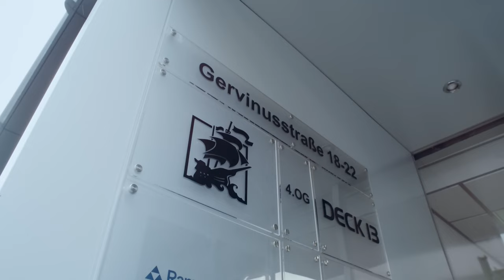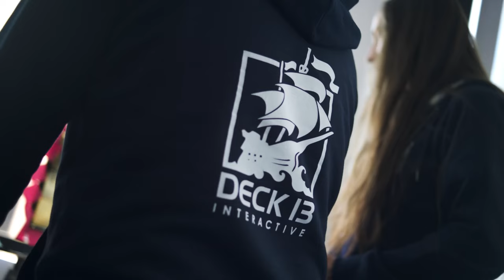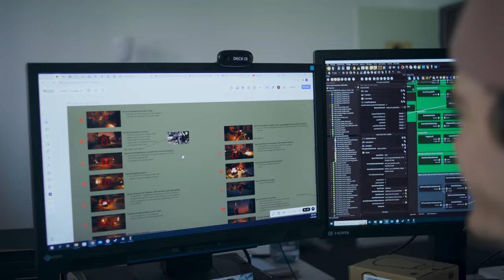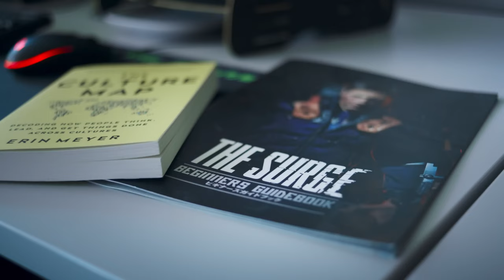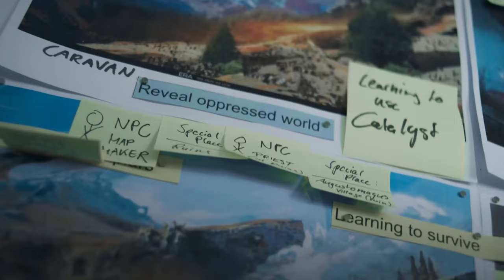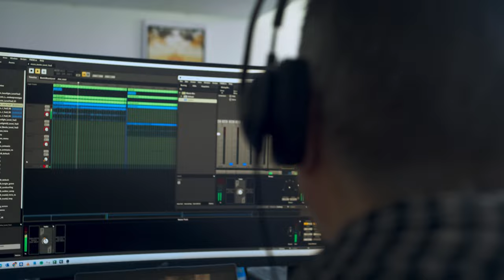Atlas Fallen - Official Game Overview Trailer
Get a deep dive into Atlas Fallen, an upcoming fantasy action RPG from Focus Entertainment and Deck13. Check it out to learn about the world of Atlas Fallen, including the story, a discussion on level design, abilities, inspirations for the creation of the game, the combat system, gameplay mechanics, and more.

In Atlas Fallen, explore a sand-covered world where you battle legendary creatures in superpowered combat.

Atlas Fallen will be available on PlayStation 5, Xbox Series X/S, and PC on August 10, 2023.